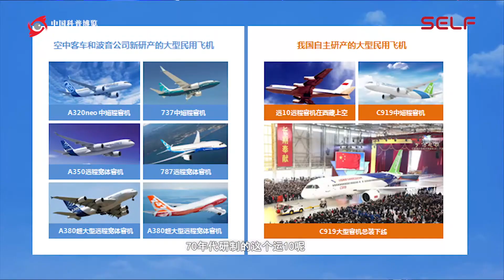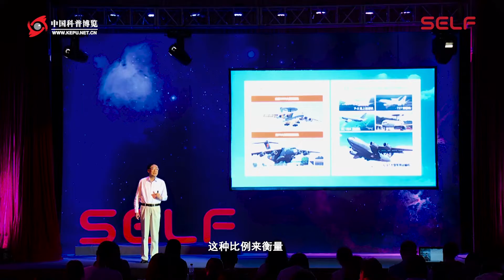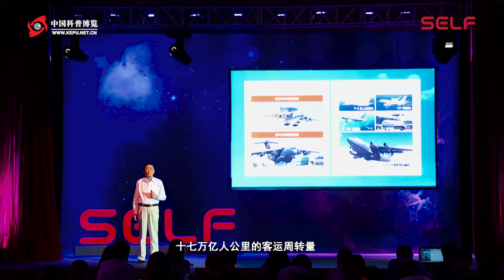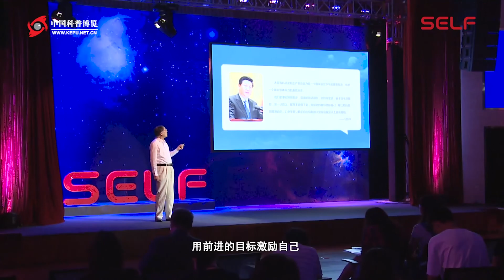665｜吴兴世：大飞机的大时代｜国家大型飞机重大专项咨询委员会委员，ARJ21—700飞机原总设计师｜格致SELF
吴兴世：大飞机的大时代

吴兴世，国家大型飞机重大专项咨询委员会委员，ARJ21—700飞机原总设计师

先解释一下什么是大飞机。大飞机，指的就是现代的大型飞机，包括大型的民用飞机、大型的军用运输机，以及用这两种飞机来研发的大型军用特种飞机。像我们报上常常看见的预警机、加油机、海上巡逻机等等。

1972年，我从航空工业的其他单位被调到了上海飞机研究所，参加我国第一架大型客机运10的设计，从此就加入了中国发展大飞机的队伍。

我到上海飞机研究所承担的第一个任务是什么呢？就是要解决运10飞机上50块操纵面和活动面的问题。当时，我们的马凤山总设计师下决心要靠一个人的力量来从操纵这个飞机，怎么办呢？

四两拨千斤。

在飞机的舵面上（像升降舵、方向舵上面）有这么大小的一块，叫调整片，是个小舵面。要操纵飞机，首先得先让这个小舵面转，它产生的气动力带动了大舵面转，从而再把这个一百多吨的飞机整个带起来。

这是一个很好的方法，曾经在很多飞机上实现，但是成也萧何败也萧何。这个东西它有一个毛病，就是飞机速度快到一定程度的时候，如果设计得不好的话，它会产生一种危险的震动，叫做颤振。当时我的这个任务，就是要学习来解决这个。

四两拨千斤的办法，就是所谓的气动弹性的设计和验证的问题，具体细节都不说了。但这件事，给我留下一个印象，就是咱们发展大飞机，是不是也可以找一点四两拨千斤的办法？我

从运10到ARJ21、C919，国产大飞机如何爆发洪荒之力？

但是后来发现发展大飞机，要找到一种四两拨千斤的办法还很难。发展大飞机，需要举国之力，需要把自主研制大型飞机、发展有市场竞争力的航空产业，当成一项坚定不移的国家战略才能实施。

但是反过来看，大飞机的发展对我们整个国民经济和科技进步，倒是有四两拨千斤的作用。

什么是大型民用飞机？大型民用飞机是指一百座以上的民用飞机。具体讲，就是说150座以上的，像C919、像737、像A320这样的飞机。我们国家在上个世纪70年代研制运10，是一种远程的大型客机，它大概是180座到200座。去年的年底，C919大型客机也下线了，波音和空客，都有它成系列的从小到大的产品。

除了巨额经济效应，国产大飞机带给国人的还有哪些惊喜？

大型民用飞机是什么时候横空出世的呢？是上个世纪的五十年代的后期。用中国话来讲呢，它方届花甲之年——六十岁。在六十年时间里，它发展到什么程度了呢？我们看看去年它在民用飞机方面，全世界的干了些什么事儿。

先讲运人吧。交通运输业，有一个衡量客运量的办法，就是把交通工具的乘客数和运送乘客的平均距离乘起来，这个单位叫“人公里”。这个单位太小了，甚至于可以把它扩展到“亿人公里”。那么2015年全世界的客运周转量达到了多少呢？六万七千亿人公里。咱们中国是多少呢？八千三百万亿人公里。

它还运货，运了多少呢？运了五千多万吨。

所以大型民用飞机从上个世纪问世以来，开创了一个航空公司跟客户双赢“喷气航空运输时代”。这个双赢就是大家都赚钱，大家都省钱，大家都有好处。

 大型民用飞机在所有民用飞机中间，占到九了成以上。大飞机包括了“一文”民用飞机、“两武”军用运输机和军用特种飞机。大型民用飞机是民用飞机的老大，是大飞机的主体。

大型军用运输机，最典型的例子就是我们现在已经成功研制的运20大型运输机。

大型军用特种飞机比较有名的，像中国用E2716大型军用运输机来研发的空警2000，俄罗斯用E2716来研发的A50。我们的空警2000综合性能要比A50 要领先一代。

这两种飞机有什么重要意义呢？它们是现代战争中少不了的武器，这是什么原因呢？因为现代战争跟以往是不一样的，它靠的是什么？不是靠陆军、也不是单靠海军，是靠各个兵种的一体化作战力量。

这个仗是怎么打的呢？它的三大特点是信息主导、精准打击、联合制胜，这样一种作战方式。所以这两种军用飞机，是不可替代的武器。

对中国来讲，要强有力地维护国家安全和发展，维护我们的主权、海洋权益、战略通道和海外利益，这两种飞机是我们要大力发展的航空武器装备。

大型民用飞机、大型军用运输机和大型军用特种飞机，它们有很多共同特点，看上去都挺像的，都用了一种叫做涡轮风扇的、低油耗的、大推力的发动机。其实，所有的大飞机，它依托的技术基础，和我们大多数现代工程技术领域都有着密切的关系。

所有军用的、民用的大飞机，他们在技术基础、研制生产和向客户提供服务动用的资源方面，都有很大的共通性。所以，全世界能够造大飞机的国家，它都是按照一种叫“军民融合发展、军民分线经营”的办法，来高效率地研制生产大飞机，并且向客户提供服务。

大飞机是成套的、先进的专用技术综合应用的成果，不是靠一项、两项的单项技术。这样一些成套的、先进的技术，它的名字叫“大型民用飞机产业体系”。它必须在大飞机交付用户以后，在使用当中接受考验，证明用了这个技术，能够帮用户多赚钱，能够打胜仗，反过来也给制造商带来很大的益处。我们可以看到，这个技术体系，是不断在市场检验中发展的。

大飞机它作为一项高端的制造业，实际上和我们所有的基础工业和其他的高端制造业，都有密切的关系，体现了我国家的工业和信息化的科学基础和科学技术水平。

今天的大型民用飞机发展到什么程度了呢？作为一个交通运输工具，它讲究安全、经济、环保、舒适。

大型民用飞机安全到什么程度呢？如果以一个乘客走一万公里发生事故的比例来衡量，它是我们人类所有的交通运输工具中最安全的。

从经济性怎么来看呢？航段长的时候，它的油耗是一个人一百公里两升，比汽车好。

环保性怎么样呢？它的发动机废气的排放污染，符合最严格的国际环保法规。

舒适性怎么样呢？飞机飞到一万二千米，座舱的大气压力可以与昆明市中心的大气压力相当。同时还有宜人的湿度，还可以实现豪华宾馆的装置。

目前大型民用飞机不着陆的航程是多少呢？最高到一万六千千米。速度差不多接近每小时一千公里；最大的商务载重可以到八十吨，载八百名乘客。

大型民用飞机，作为大飞机的主体，对我们整个国民经济和科学技术的发展，有着“四两拨千斤”的重要牵引作用。这个作用是怎么体现出来的呢？

首先，大型民用飞机能够创造很大的直接经济效益。预计二十年之内，全世界的大型民用飞机，恐怕要新增三万七千多架，价值五万九千亿美元，同时它能支持实现十七万亿人公里的客运周转量。

我们中国在未来二十年里，客运周转量和大型民用飞机的机队数目，也要分别翻三番、翻两番。达到多少呢？从现在的八千六百亿变成了两万八千亿，飞机架数要达到七千架，其中新增五千架，相当于七万五千亿美元。

大型飞机带动科学技术的发展，主要体现在三个方面。

一个是大型飞机的技术发展是和基础科学和技术科学双向促进的互动发展过程中实现的。比方说，它对系统科学、材料科学、环境科学、数学力学、热物理化学这样一些基础领域，不断提出新的要求，也依托着这些新的成果来实现自己的技术发展。

谢谢大家。